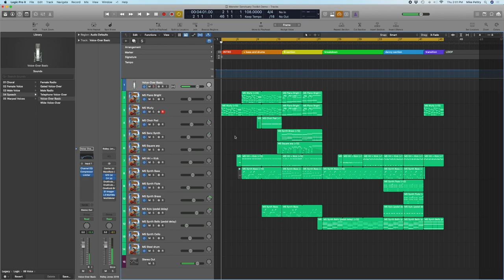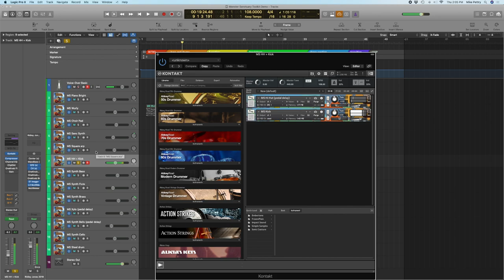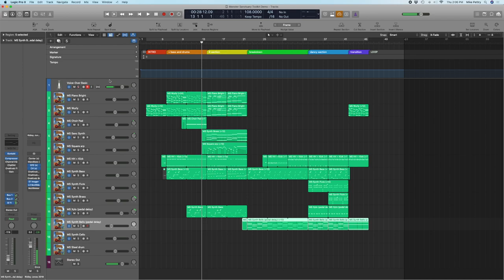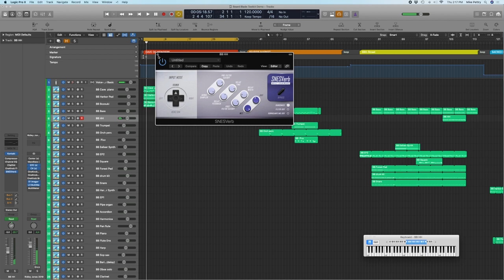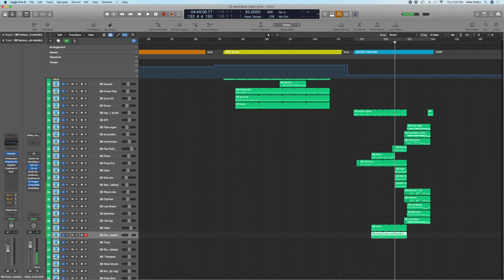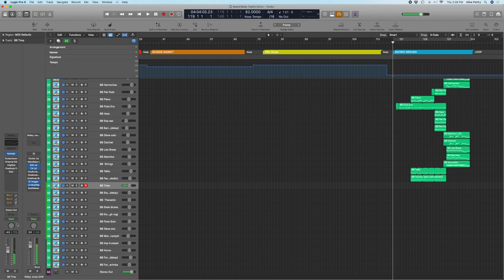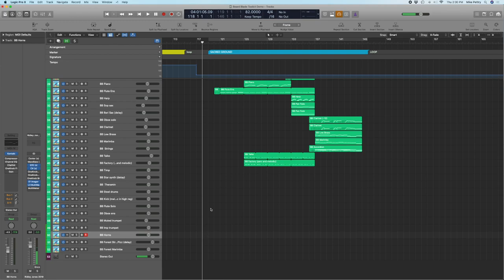Plug-in deep dive: 16-bit Toolkit by Simple Samples Audio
In this video, I do an in-depth demo and review of 16-bit Toolkit by Simple Samples Audio, which includes both the Monster Sanctuary Toolkit and Beard Blade Toolkit!